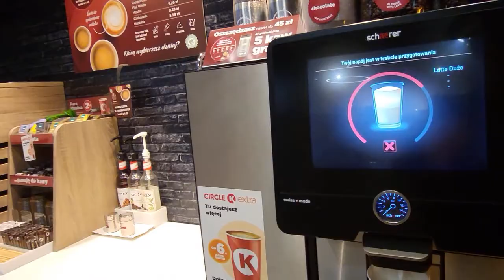Trasa Ciechanów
Tym razem szybki serwis i szkolenie w Ciechanowie. Trasa do Ciechanowa, sam Ciechanów i powrót do Elbląga.